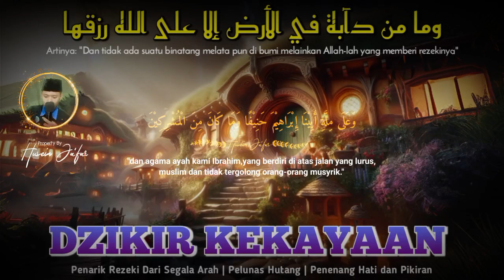DOA PEMANGGIL UANG, DZIKIR CEPAT KAYA, AMALAN KAYA MENDADAK, PENARIK REZEKI,PEMBUKA REZEKI, DOA KAYA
PERHATIAN‼️

husein ja'far,
sholawat nabi,
doa sulaiman,
sholawat jibril
sholawat nabi
doa sulaiman
surah sulaiman
amalan pembuka pintu rezeki
surat sulaiman
sholawat
dzikir pagi
husein ja'far
dzikir
nabi sulaiman
ayat seribu dinar
solawat jibrill
dzikir mustajab
dzikir nabi sulaiman untuk kekayaan
sholawatan
doa
sulaiman surah
doa mustajab
surat nabi sulaiman
ayat kursi
surat yasin